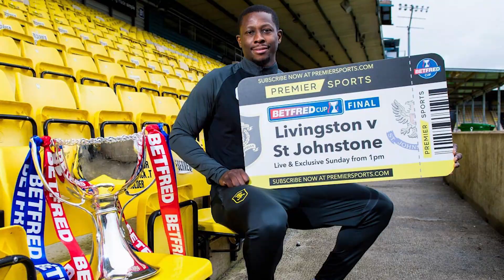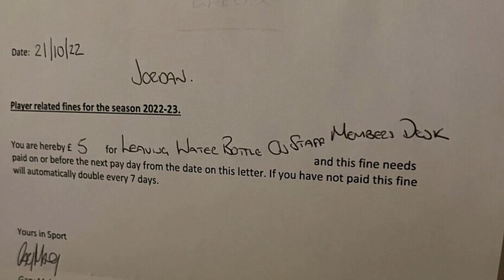LIVINGSTON "EL EQUIPO DEL PUEBLO"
Les agradecemos por estar del otro lado, si les gusta nuestro contenido no olviden dejar su like, suscripción, activar la campanita de notificaciones y recomendarnos con sus conocidos para que siga creciendo esta comunidad amante del futbol escocés.
Además, si quieres apoyar al proyecto económicamente, puedes UNIRTE al canal y recibir contenido exclusivo como MIEMBRO:
También puedes dejarnos una donación en nuestro PayPal para ayudarnos a seguir creciendo: